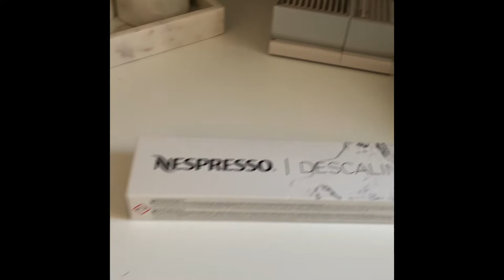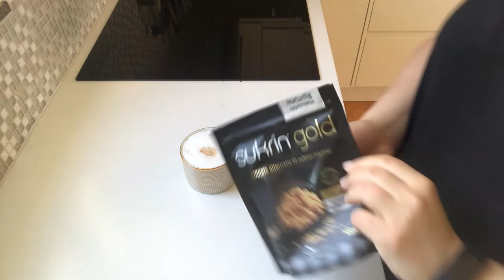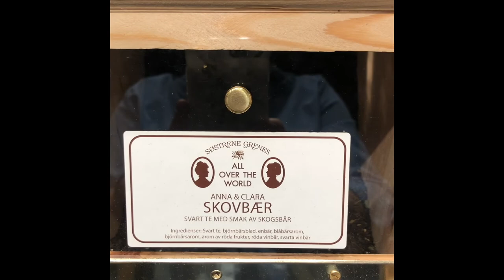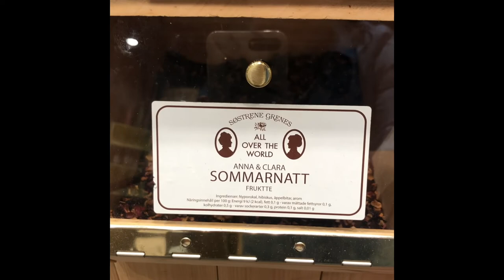Breakfast, tea, descaling Nespresso Latissima, SUB) STOCKHOLM DIARIES episode 2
Lifestyle VLOG, Sweden, subtitles, shopping, interior, nature, food, Søstrene Grene, descaling Nespresso Latissima, making coffee